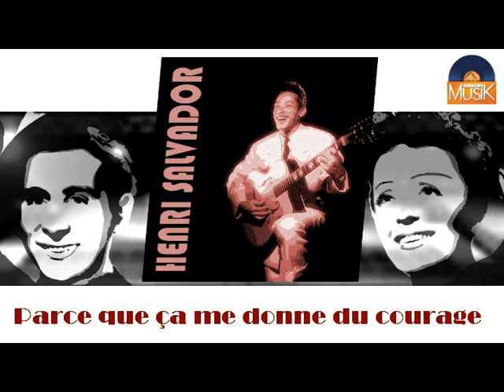Henri Salvador - Parce que ça me donne du courage (HD) Officiel Seniors Musik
Retrouvez le meilleur de la Chanson française et Internationale : Edith Piaf, Georges Brassens, Jacques Brel, Juliette Gréco, Serge Gainsbourg, Claude François, Gilbert Bécaud, Charles Trenet, Boris Vian, Yves Montand, Tino Rossi, Charles Aznavour, Frank Sinatra, Elvis Presley, James Brown, Nat King Cole et bien d'autres dans la playlist suivante